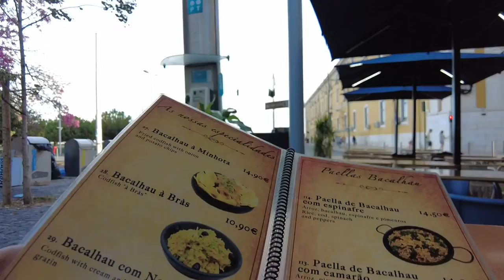Vlog Nearcon 2022 - Hari Pertama NEARCon dan VIP Networking Dinner